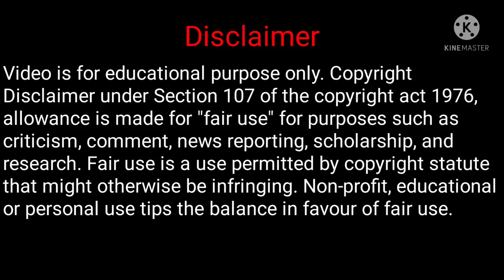বাড়ির কাজ অবশেষে Complete হোলো 😓